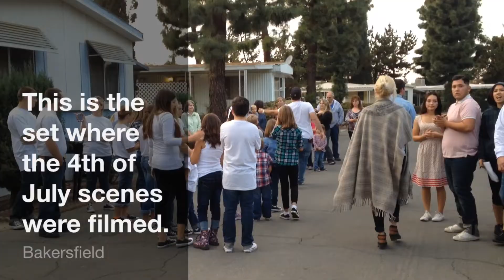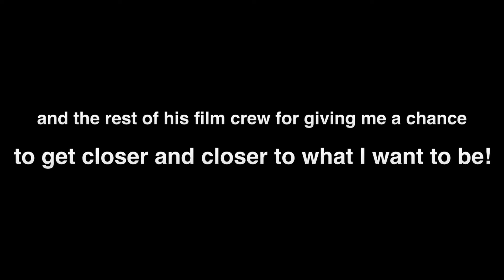BTS of AVICII's new music video "Hey Brother"